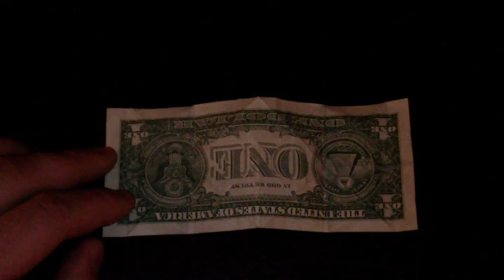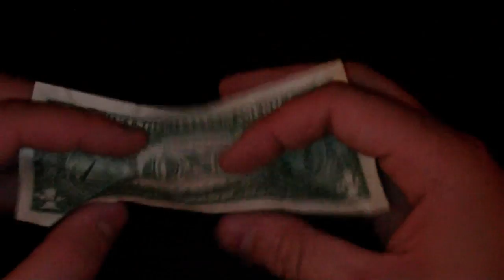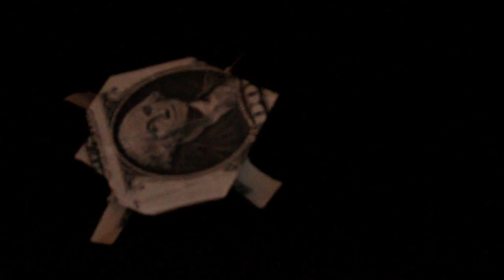dollar origami turtle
how to make dollar origami turtle
how to fold origami turtle

Origami turtle in different languages
Bulgarian - оригами костенурка
Chinese - 折纸龟
Russian - оригами черепаха
Japanese - 折り紙カメ
Persian - لاک پشت اریگامی
Spanish - papiroflexia tortuga de origami
Czech - origami želva
Danish - origami skildpadde
Dutch - origami zeeschildpad
Filipino - origami pagong
Finnish - origami kilpikonna
French - tortue origami
German - Origami Schildkröte
Greek - origami χελώνα
Hungarian - origami teknősbéka
Italian - tartaruga origami
Polish - origami żółw